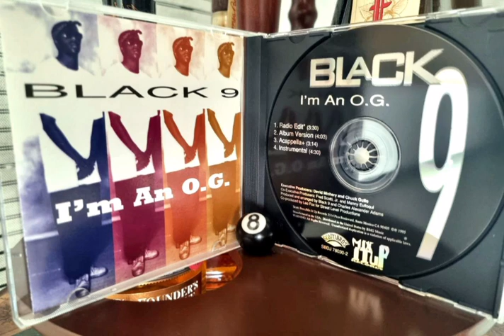Black 9 - I'm An O.G. (Album Version) (Promo) (1995) (SMOOTH 🫗 BOMB G SHIT FROM SANTA MONICA, CA 💣🌇)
Playas, Ballers & Hustlas 🎭🎲🎱...
Let me introduce "Black 9" to you💥, Black 9 is a gangsta rapper from Santa Monica, CA🎭

Scotti Bros. Records presents "Black 9" Single Release "I'm An O.G." released as a Promo CD Single in 1995.

Enjoy this smooth 🥃 bomb shit 💣 str🎱 from Santa Monica, CA 🎲🎭🎱